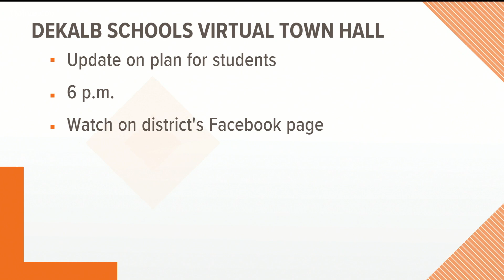More Georgia school districts going digital amid COVID surge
Gwinnett County is the latest.